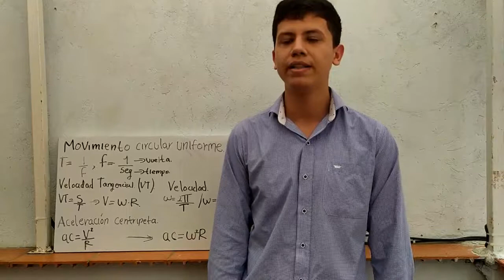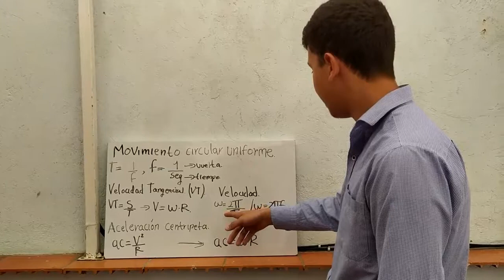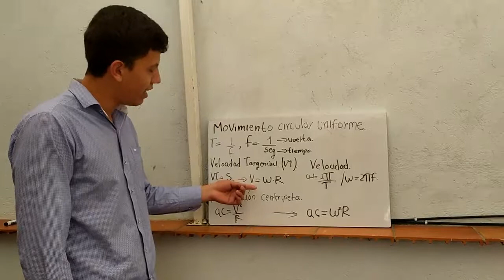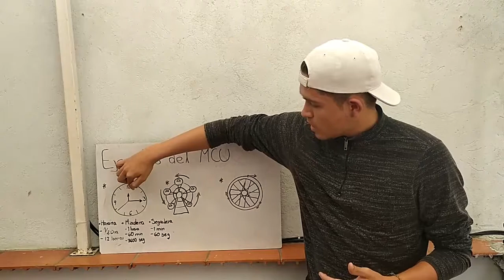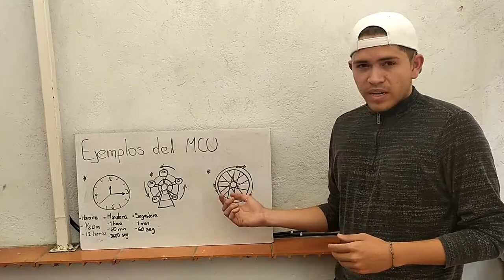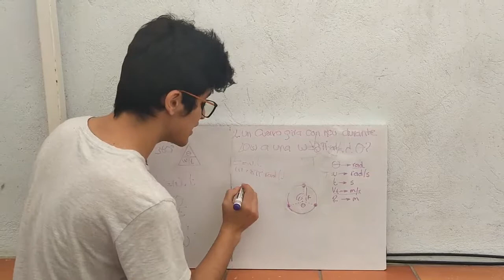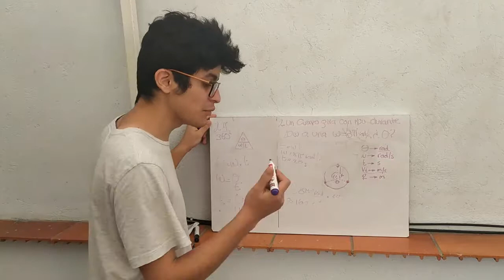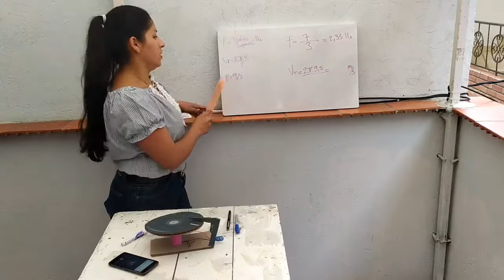MOVIMIENTO CIRCULAR UNIFORME